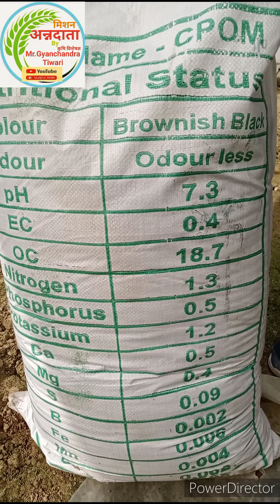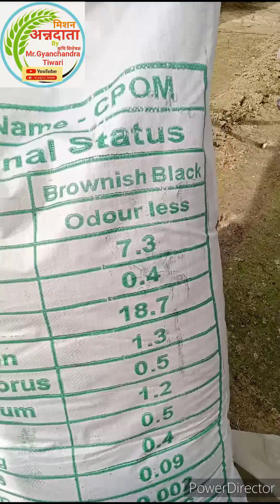How to use Cocopeat/Cocopeat ki khad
How to use Cocopeat
Cocopeat ki khad